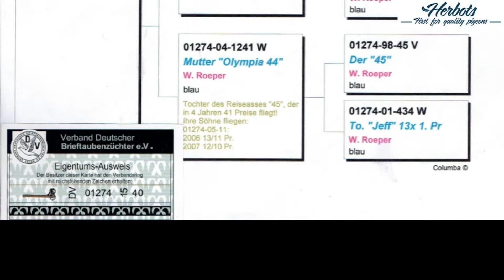DV15 40 01274